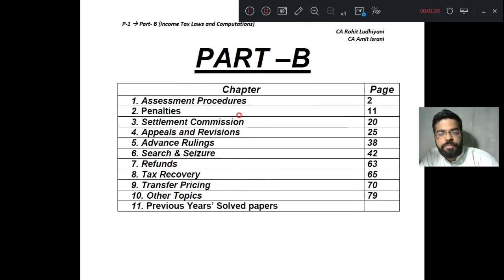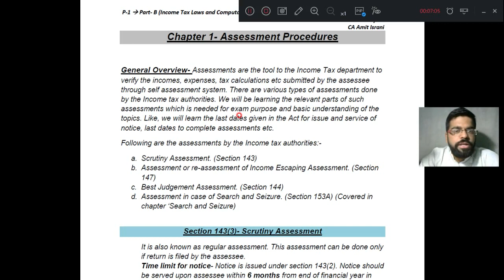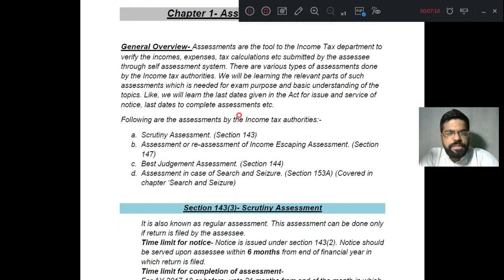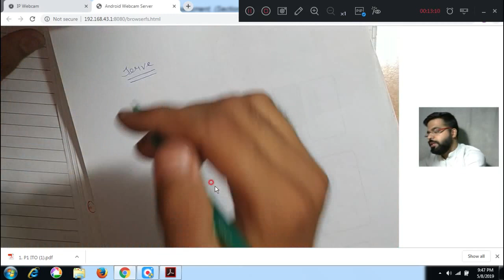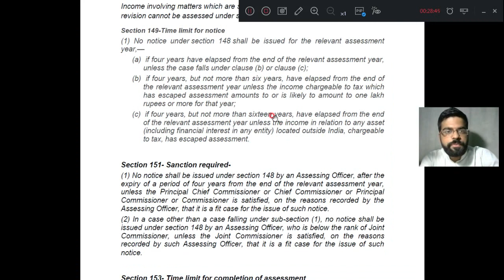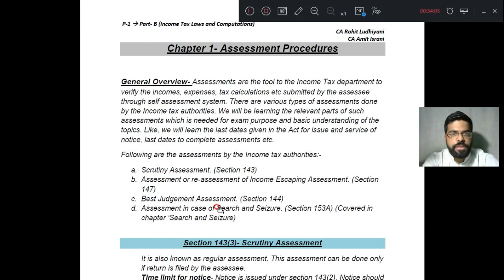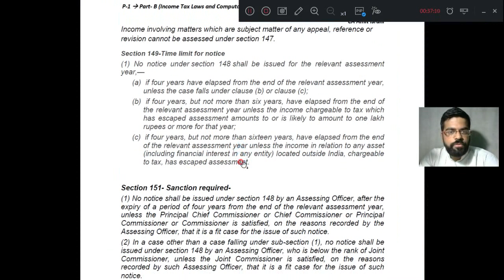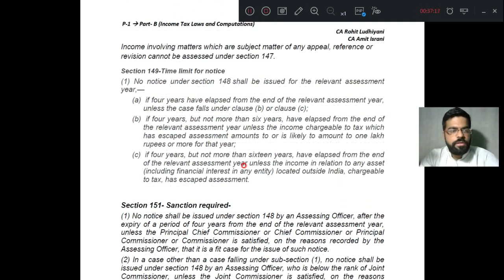P1 ITI ITO Classes by CA Rohit Ludhiyani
How to get Summarised notes, Past Year papers for ITO-ITI-UDC exams 2020.
1. Plz download this app...

All the books and videos are available on this app.

2. New users should sign up first.

3. Then sign in with the same id password.

3. After that you will find paper wise sections, which includes:
a. Complete Books
b. Videos.